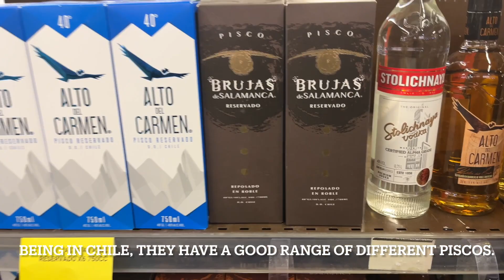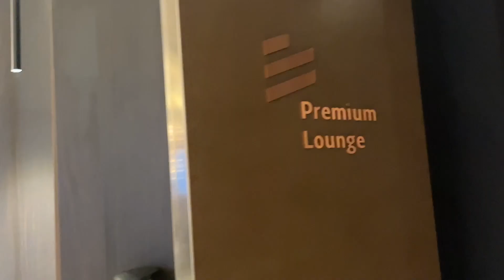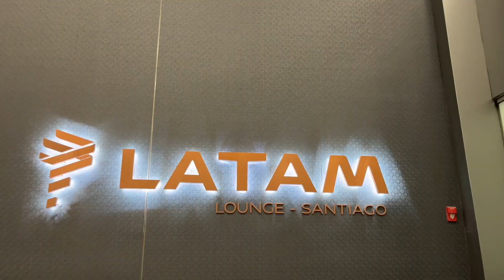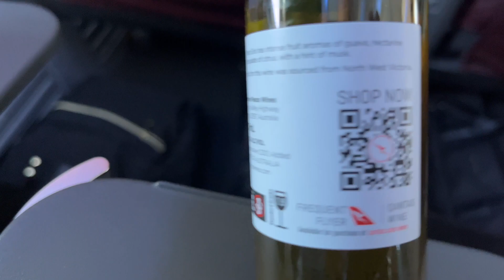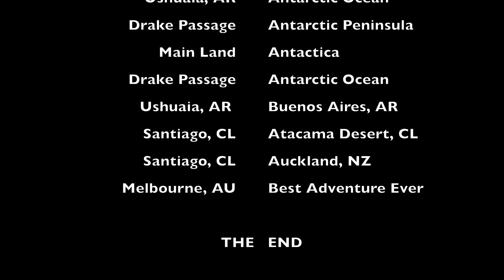From Antarctica to Atacama Desert. Ep.9 (World’s Biggest Airport Lounge)?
We have come to the end of a trip of lifetime & are heading back to Australia. We have a few hours stop over in Santiago, Chile & decide to go shopping for some Pisco & are amazed at the large alcohol section in a local supermarket.

Before our flight, we have access to the ‘biggest airport lounge in all of South America’- The Latam Lounge. At the VIP lounge, we quickly discover why it’s considered to be such an opulent & prestigious place. But we only have an hour to enjoy ourselves before the long, 14 hour flight home.

Want to to discover this exclusive lounge with us? Then please join us for this episode…

Cheers all…